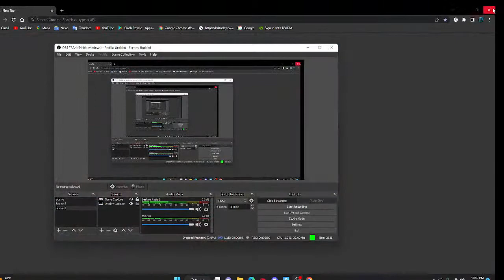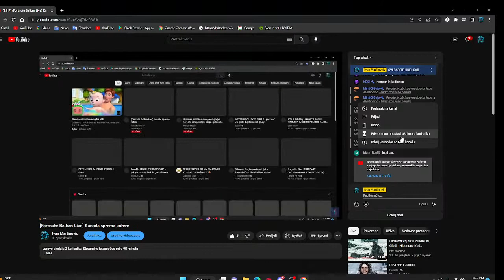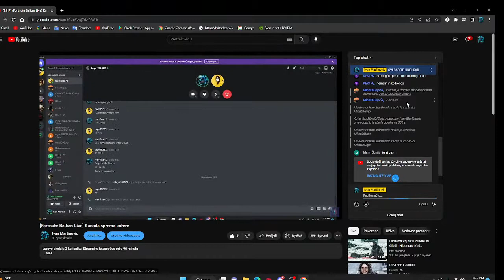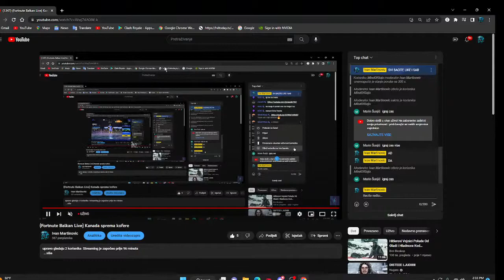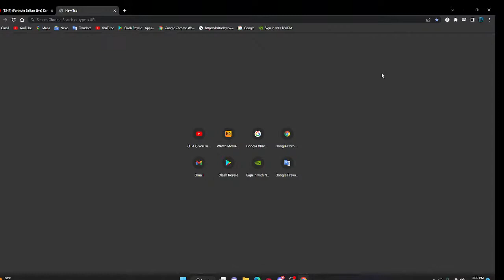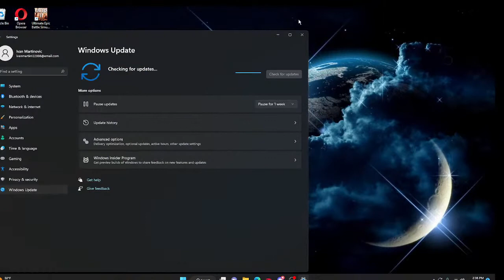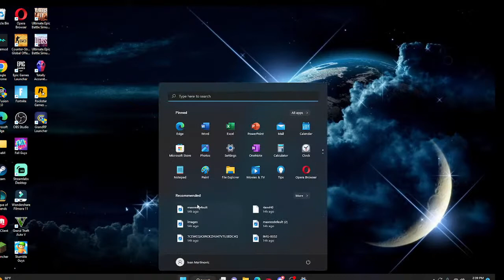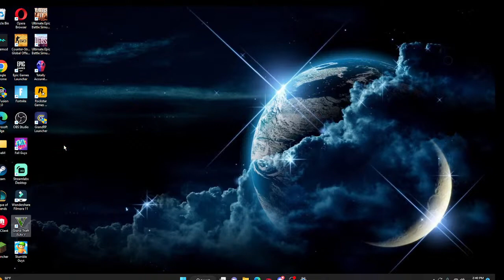(Fortnute Balkan Live) Kanada sprema kofere